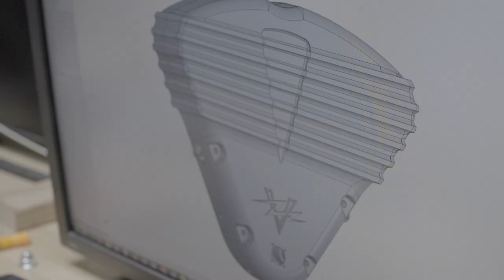Outlaw Tracker Teaser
Emory Outlaw Tracker